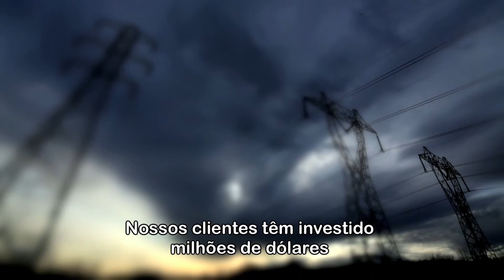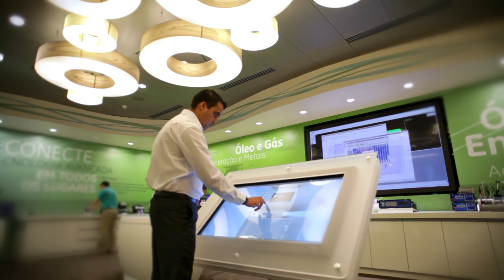Centro de Aplicações Tecnológicas CAC - GE do Brasil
Conheça o Centro de Aplicações Tecnológicas (CAC) para Clientes da GE Measurement & Control. Localizado em Campinas (SP), reúne alguns produtos de medição e controle do portfólio de soluções inovadoras em Energia, Mineração, Óleo e Gás, Transporte e Aeroespacial.